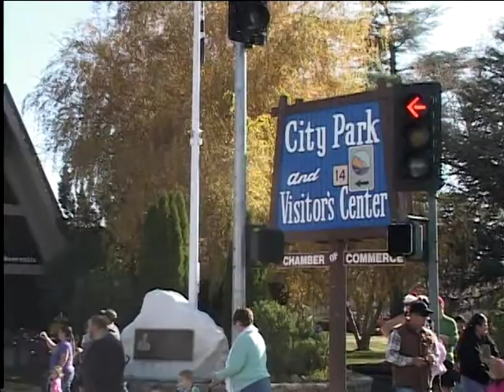Eastern Sierra News 12/8/14 Segment 2